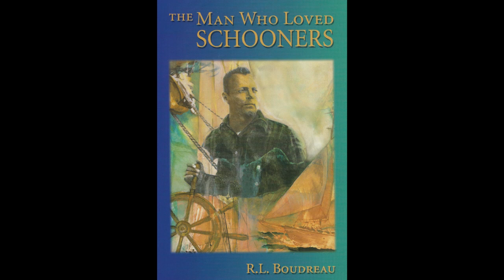The Sinking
After a German U boat sinks the schooner Angelus, Lou Boudreau is left to confront the open Atlantic ocean in a small lifeboat.